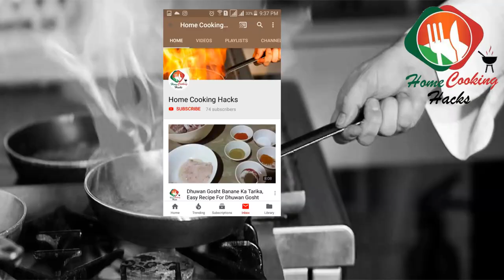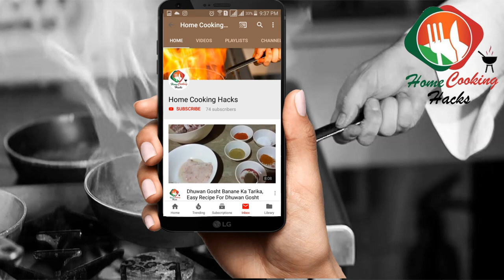Peanut Bar Recipe In Urdu/Hindi | Peanut Bar Banane Ka Tarika by Home Cooking Hacks (HCH)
Aaj me aapko Peanut Bar banane ka tarika bataongi, jis se aap log ba asani Peanut Bar bana sakte hein. Mujhe reply ker ke zaroor baey aapko meri recipe kesi lagi.

Get Peanut Bar recipe in urdu/hindi at Home Cooking Hacks by Asma Adnan. I help you to learn step by step delicious recipes in very easy way. Now takes a easy to learn recipe for Peanut Bar only on Home Cooking Hacks (HCH).

And also please don't forget to reply me for this recipe reviews, have you make, how is the taste of this recipe, don't hesitate to ask me any question if you wan't I always here to help you for the best recipes.